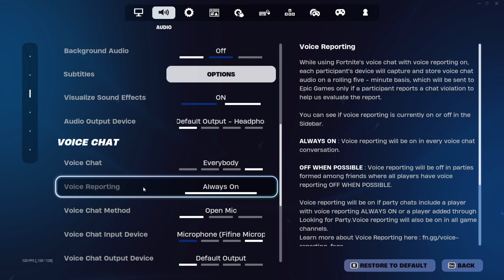Keep It Low 📉 (Fortnite Montage) + Best Fortnite Settings for KBM AIMBOT/Piece Control 🧩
Keep It Low 📉
Keep It Low 📉 (Chapter 5 Fortnite Montage) (ft. Plalism)
Keep It Low 📉 (Chapter 5 Fortnite Montage)
Keep It Low 📉 (Best KBM Settings for AIMBOT/Piece Control 🧩)
Chapter 5 Fortnite Montage - "Keep It Low" (Moneybagg Yo, Future)
Moneybagg Yo, Future - Keep It Low (Official Lyric Video)
CHAPTERS:
0:01 - Montage
1:15 - Settings
2:43 - End